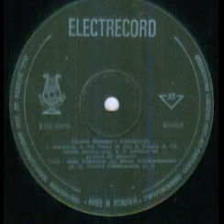Elena Constantinescu-Nu vreau sa stii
Lyrics by Ionel Fernic
Alexandru Imre Orchestra